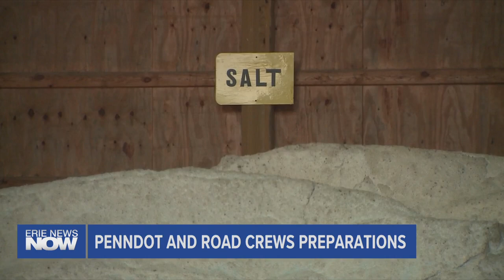PennDot and Road Crew Preperations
When it comes to rain and roads, there's only so much that can be done to prepare. Still, PennDot makes sure to stay alert if Mother Nature starts to change her mind.